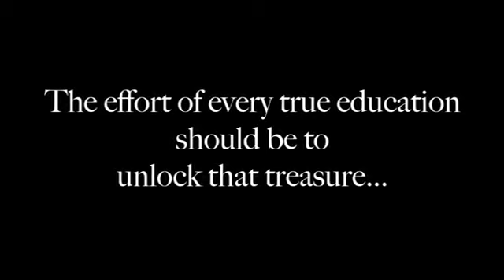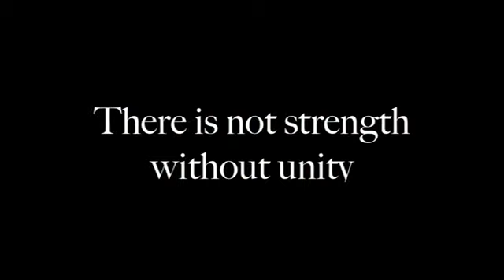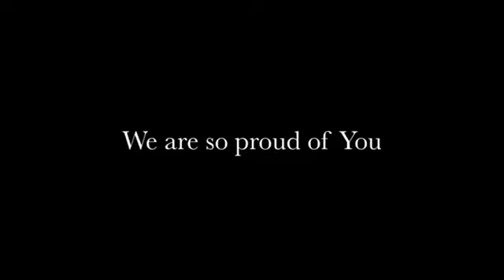Turtle River Montessori 2013 Graduation